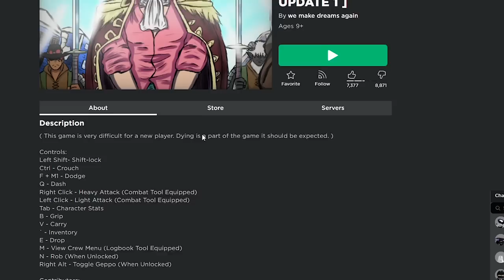Nyobain Game One Piece "Haze Piece" Terlalu P2W Kah ? - Haze Piece Roblox Indonesia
Jadi di video kali ini gw akan mencoba game one piece namanya haze piece, terlalu biasa aja sih buat game tahun 2023 dan terlalu p2w kalo menurut gw wkkwkw

Mau membantu channel ini??

Ciaooo!!